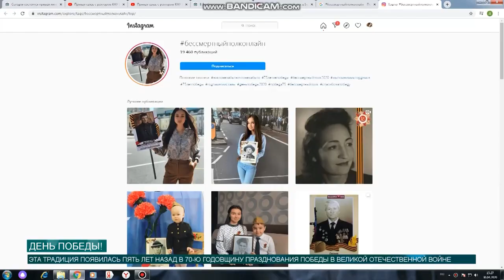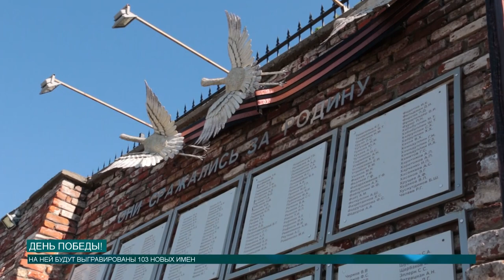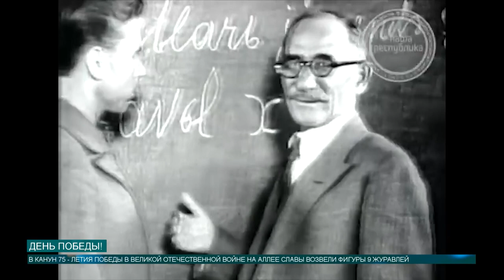ДЕНЬ ПОБЕДЫ!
Ректор Казанского федерального университета Ильшат Гафуров, проректора и директора институтов- возложил цветы к памятнику героя в ректорском садике на Аллее Славы. Возложение цветов – добрая традиция Казанского федерального университета, дань глубочайшего уважения профессорам и студентам, которые работали и трудились в годы Великой отечественной войны. Это событие имеет особую значимость, ведь 9 мая - это день 75-летия Победы в Великой Отечественной войне.